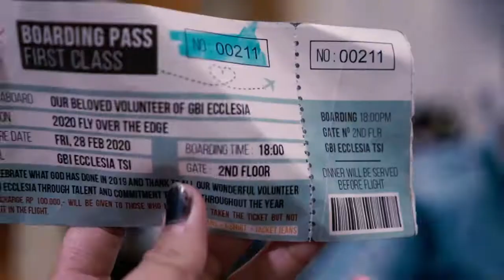GBI ECCLESIA - VOLUNTEER NIGHT 2020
CUPLIKAN ACARA VOLUNTEER NIGHT GBI ECCLESIA 2020 - FLY OVER THE EDGE